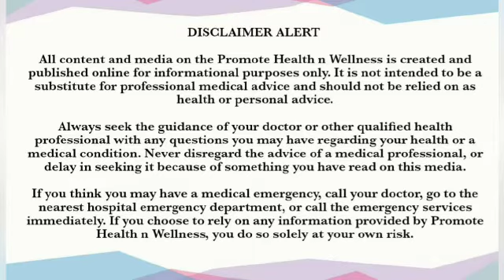Relieve Golfer's Elbow | 7 Best Golfer's Elbow Exercises at Home | Promote Health n Wellness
Relieve Golfers Elbow  | 7 Best Golfer's Elbow Exercises at Home

-Cryotherapy
-Friction Massage
-Wrist Flexors Stretching Exercises
-Active Range of Motion of Wrist and Elbow joint
-Wrist and Elbow Muscle Strengthening exercises
-Arm Bar Stability Exercises
-Resistance Band Eccentric Exercises